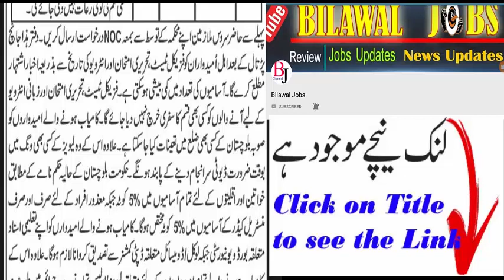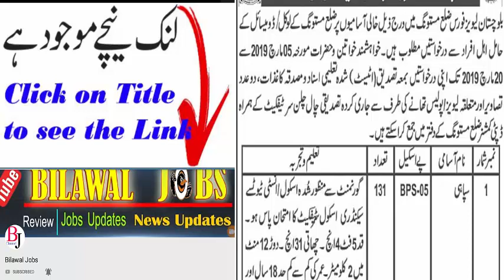Balochistan Lewis Force jobs 2019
Hi Friends:
 Here are Balochistan Lewis Force jobs 2019

In this video you can get information about the Latest jobsBalochistan Lewis Force jobs 2019. Interested candidate should be eligible by completing the following criteria. Selected Candidate should be inform for Interview and test will be newspaper. During the Interview the vacancies has been increased and decreased. Selected Candidate will be posted in any region of the Balochistan.

 Now by the order of Lewis force 5% quota for disable persons and separate quota for women. Selected Candidate should be responsible to attested to their documents from their Universities and Institutes. Selected Candidate should be also responsible for submitting their Claim Clarify Certificate received by their region Police Station

Low qualifications is needed.
Submit the application before last date.
I must to say that see the complete video don’t skip it, if it skipped you are missing from any important information.

My channel provide you information about latest job in Pakistan and also update you new job in the Pakistan, basic work of my channel is update you every type of job.

Note: Every job has validity Date, I am not responsible in case of over date.